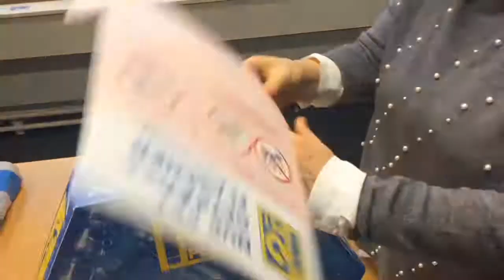Boîte de 110 litres - Instruction d'emploi